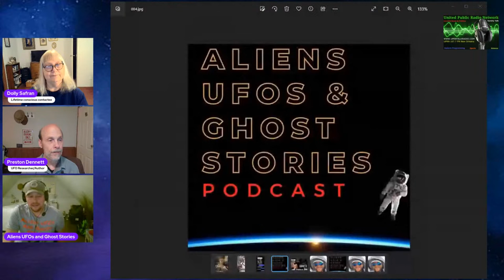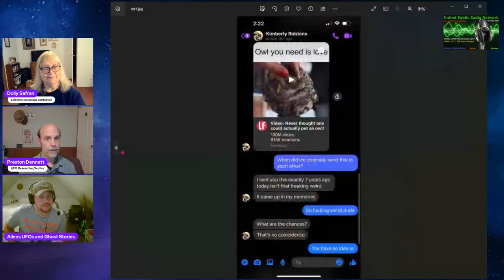The light Gate Welcomes Jake Robbins-Experiencer, Oct 9-23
Tonight, The Light Gate welcomes podcaster and lifelong UFO experiencer, Jake Robbins. Says Jake, “I am just a normal person. I do not feel special in any way. I own two businesses. I work six days a week, and I host three podcasts. “Aliens UFOs and Ghost Stories Podcast” is where you can find me. I am a lifetime experiencer and so is two very close people to me. I am one 16th Cherokee Indian. And I have an incredibly intense connection to Owls.” We will explore some of Jake’s many unusual experiences with aliens, UFOs and the paranormal.